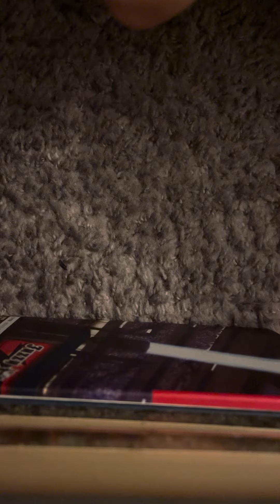ASMR brush tapping and scratching